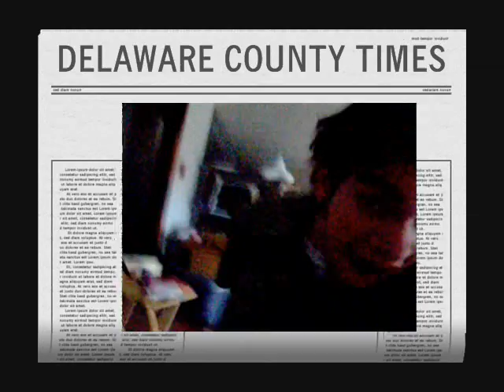Angela's Trip To Sweden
Angela's Trip To Sweden with the music from Bill Brown and SPECIAL APPEARANCES by Kevin Hayden